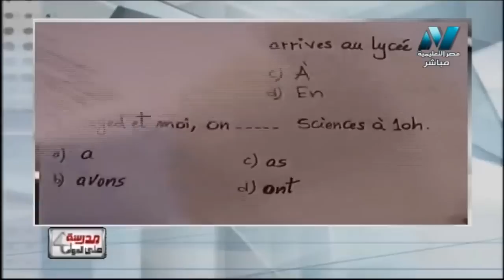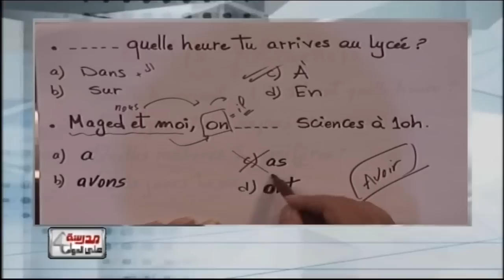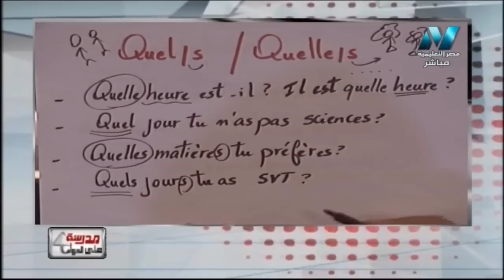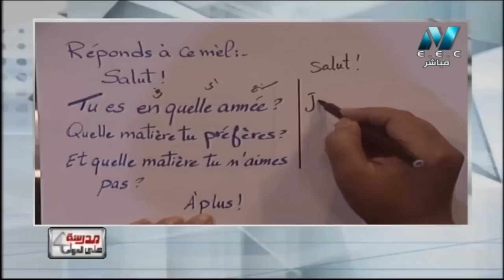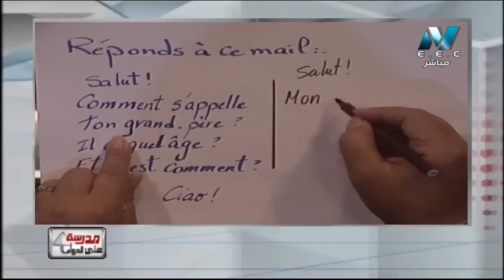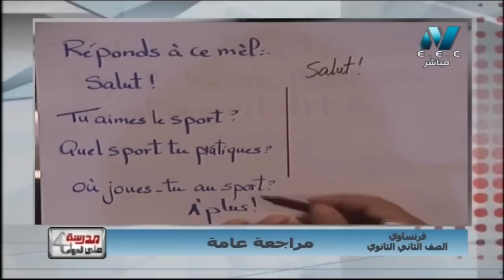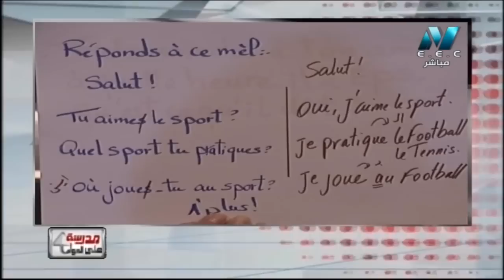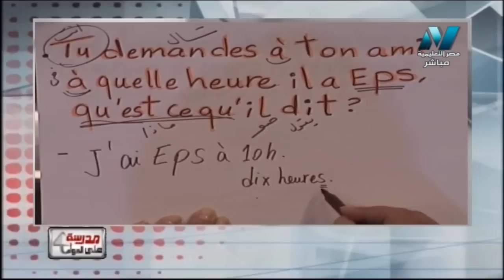لغة فرنسية 1 ثانوي حلقة 7 ( امتحانات متوقعة علي نظام التابلت ) أ تنيار الألفي 12-05-2019